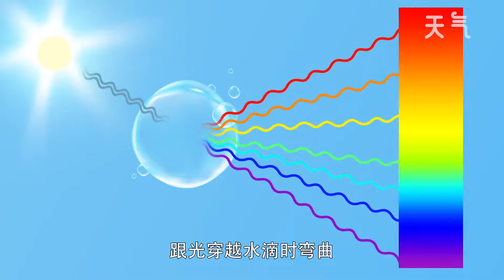彩虹是怎樣形成的 彩虹是怎樣形成的原理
彩虹又稱天虹，簡稱虹，是氣象中的一種光學現象。彩虹是因為陽光射到空中接近圓形的小水滴，造成色散及反射而成。